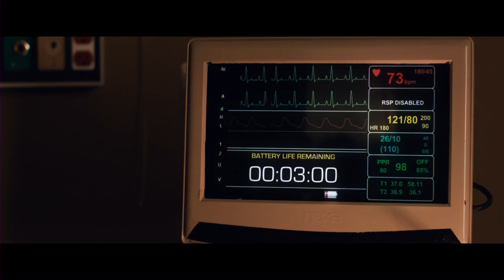Hours Official Trailer (2014)